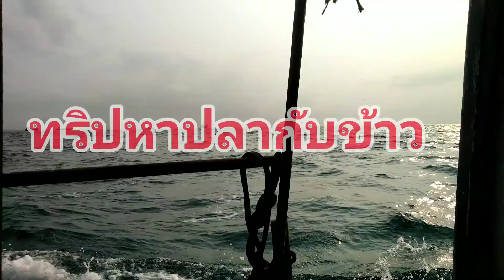ทริปหาปลาทำกับข้าวชายฝั่ง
ทริปหาปลาทำกับข้าว ทะเลแสมสาร